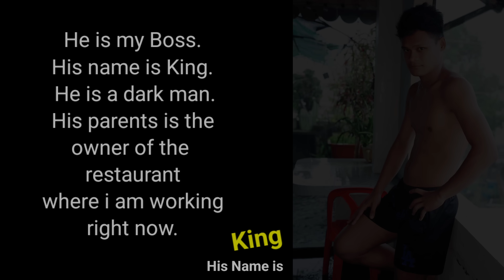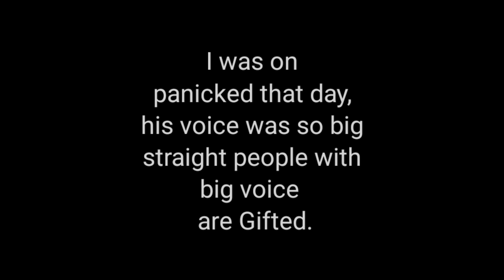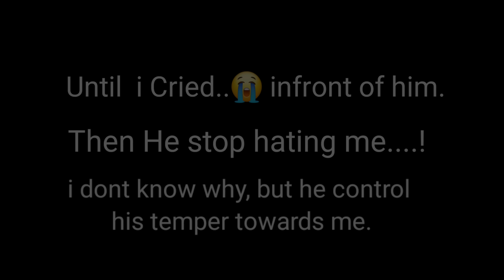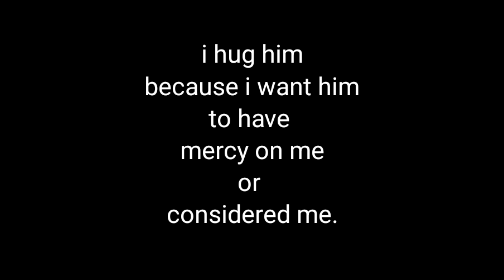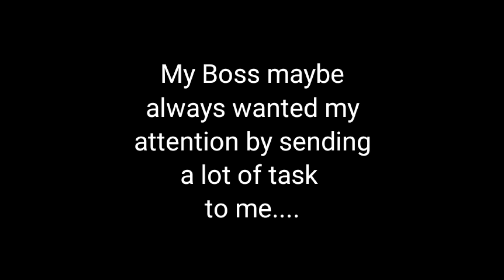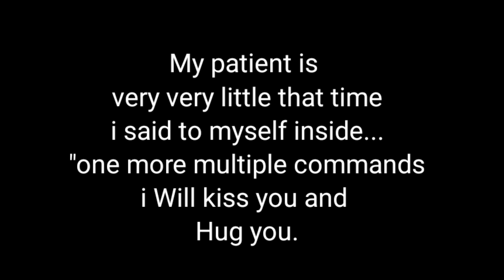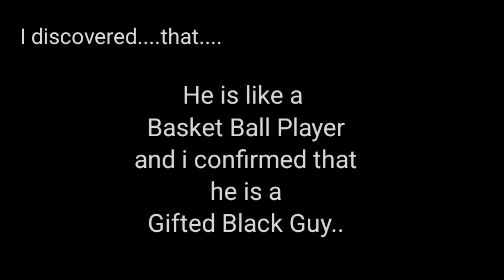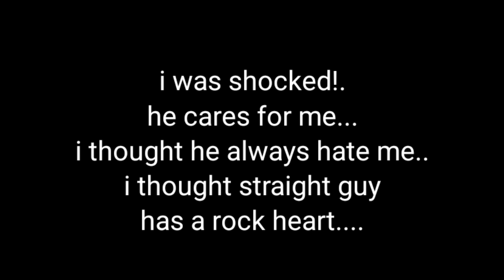THE SON OF MY BOSS • M2M Movie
BL Movie | Kuya Will Originals

Interpreted Based on Real Life Story

Director / Producer / Camera Man
William O. Baraquiel

Music Credit License 1
📌 Song info: Title: With You In The Morning Artist: Carl Storm Genre: Pop Instruments: Strings Mood: Calm Download